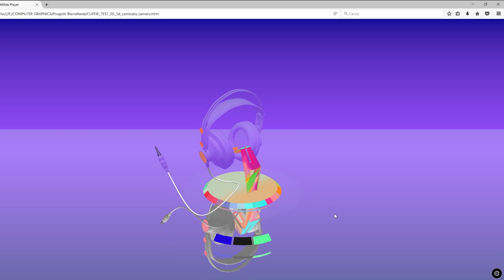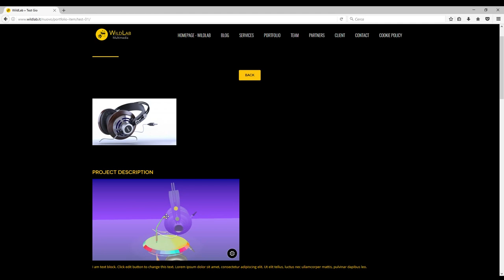Headphones - Interactive 3D WEB model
Customize colors and browse in a 3d space on the web.
Click on headphones to start the animation and select a color, then click on the plane to restart the loop, on the stand to get a reflective material for headphones. You can even turn around your model.

Model loosely based on AKG headphones.